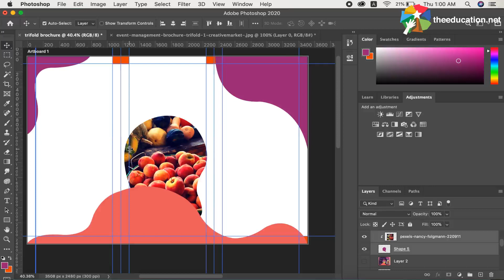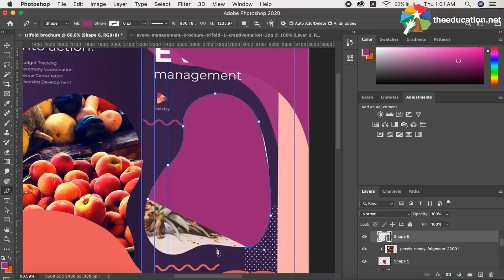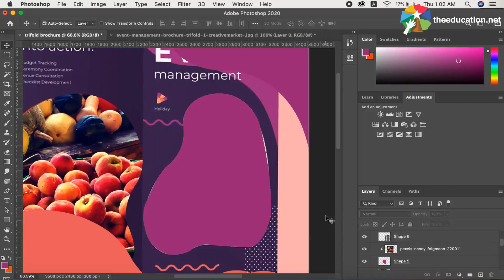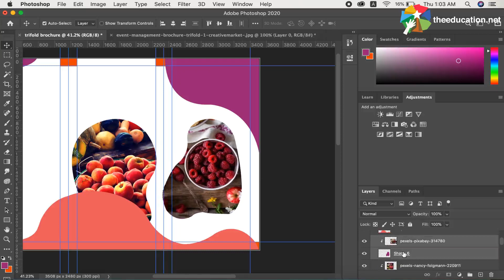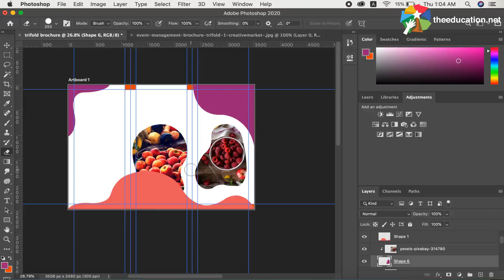🔥Mastering the trifold Brochure | Photoshop Brochure Design | Lecture 32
🔥 YOUTUBE DESCRIPTION 🔥
Welcome to Lecture 32 of our Photoshop Trifold Brochure Design series! In this engaging tutorial, we embark on the journey of creating captivating trifold brochures using Photoshop. You'll uncover the secrets behind "how to design a trifold brochure in Photoshop," explore the realm of "creative flyer design," and much more.

📂 In this lecture, we focus on crafting trifold brochures, taking your design skills to the next level. It's an exciting continuation from our bifold brochure design videos, utilising the tools and techniques we've learned along the way.

Whether you're a beginner or a seasoned designer, there's something here for everyone. Watch now to unlock the art of trifold brochure design!

🔥 Topics covered in this lecture:
"How to make a trifold brochure in Photoshop"
"Trifold brochure design in Photoshop"
"3-fold brochure design" and "6-fold brochure design"
"Visiting card design" and "3D business card design in Photoshop"

Get your hands on the valuable resources for this lecture! Simply click the link below to access them. 😊📥